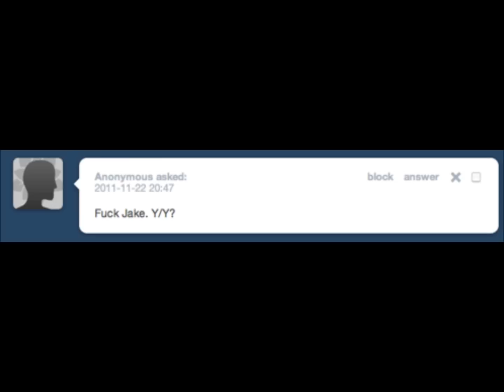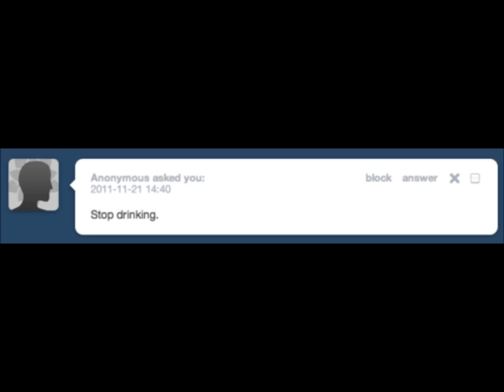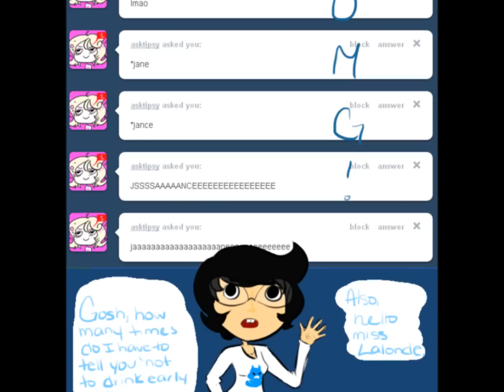Ask Jane and Lalonde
EAASSSYYY BBBBAAAKKKEEE!